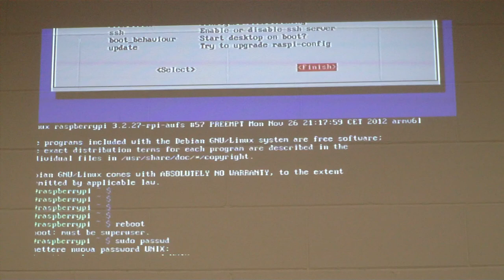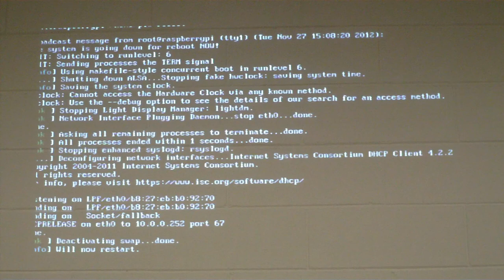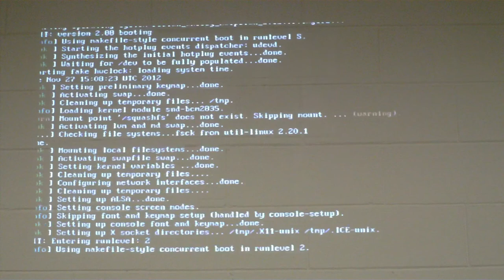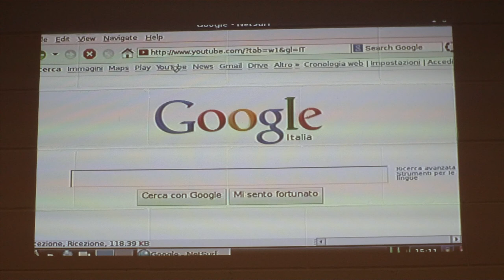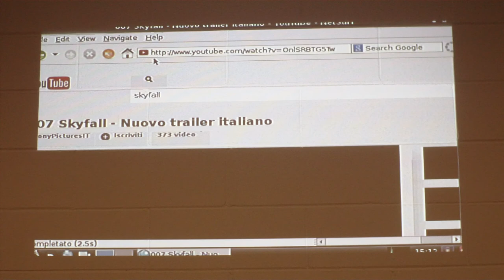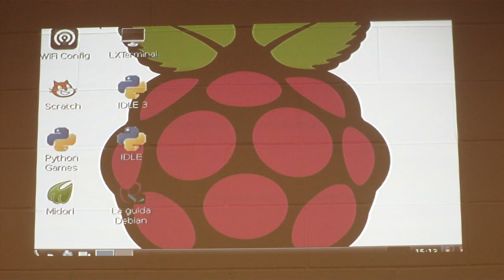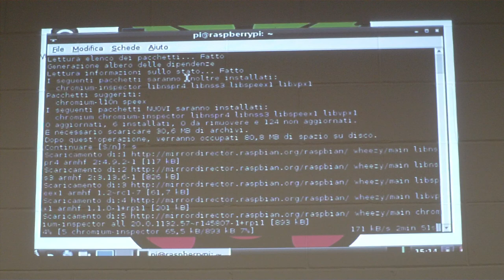Raspberry Pi - start 4/5